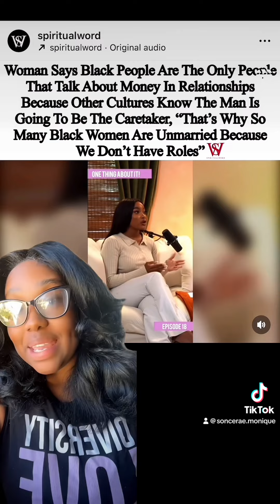Black Women Don’t Hold Other Black Women Accountable For Misrepresentation or Ignorance